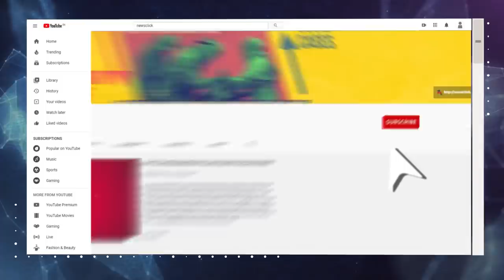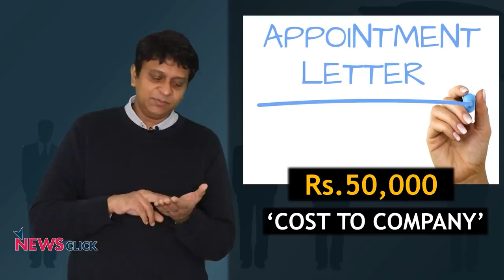अगले साल से आप के हाथों में कम सैलरी आ सकती है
मोदी सरकार के नए वेज कोड से आप पर बड़ा असर पड़ सकता है। अगले अप्रैल से आप की टेक होम सैलरी कम हो सकती है और टैक्स बढ़ सकता है। साथ में जूनियर लेवेल के कर्मचारियों की सैलरी भी घट सकती है, और कहीं कहीं नौकरी भी जा सकती है।